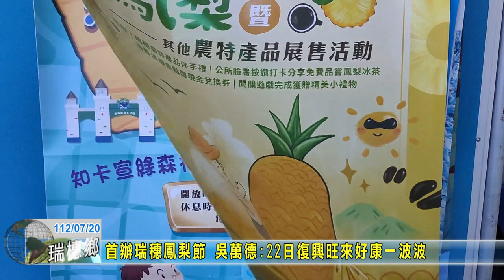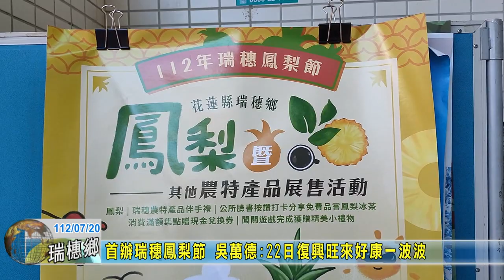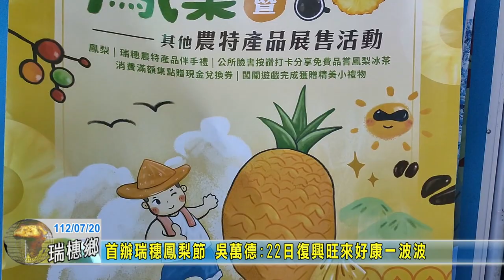20230720 06 首辦瑞穗鳳梨節 吳萬德22日復興旺來好康一波波